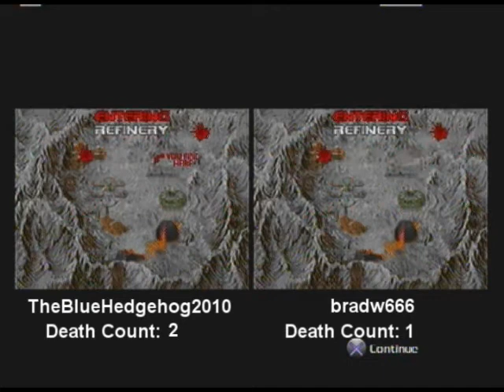Let's Play The Ultimate Doom [4]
We move onto Episode 2: The Shores of Hell and trek through Map 1, Map 2 and Map 3 in this video today.